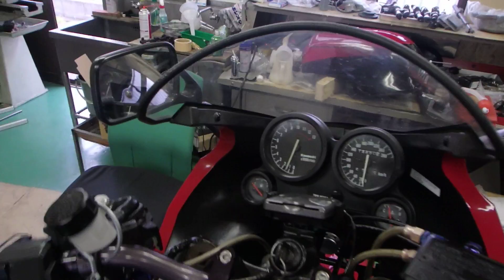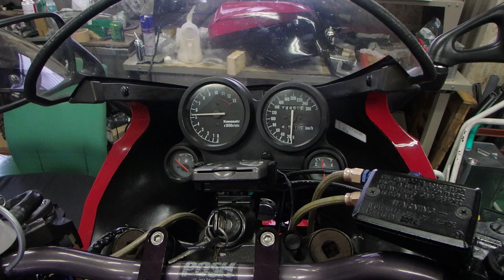GPZ900RにＣＲキャブレター～走行前のプリセット作業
カワサキＧＰＺ９００ＲにＣＲ－ＭＢ３５を装着しています。
コックとキャブレターボディーの干渉がありますので、別のコックを手配することとしました。
走れませんので、とりあえず走行前のプリセッティングまでを行いましたが、まあ、問題はなさそうですね。
なかなかの吹けを見せてくれます。
コックが届いたら実走にて煮詰めを行いましょう。